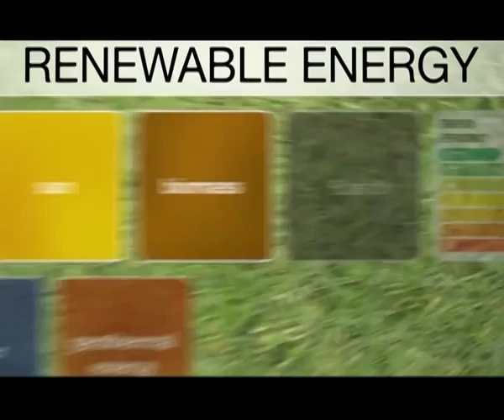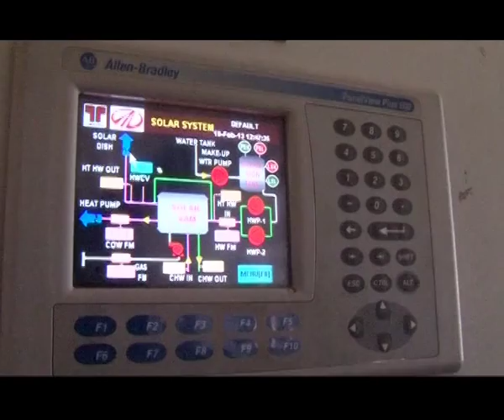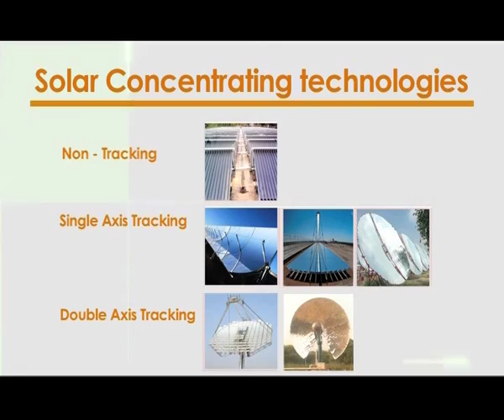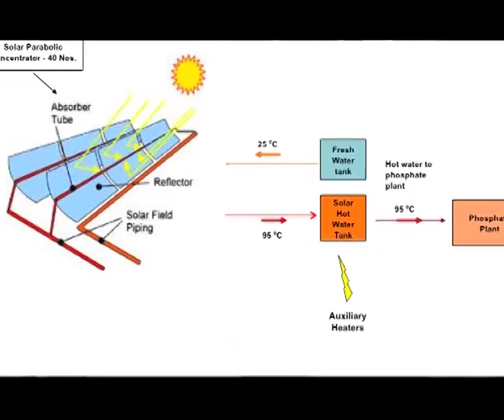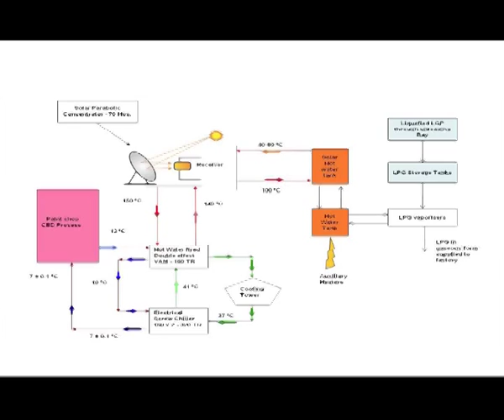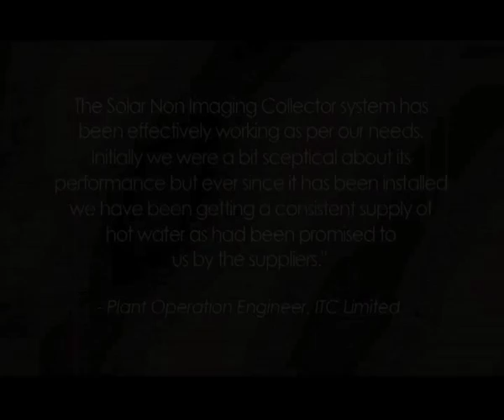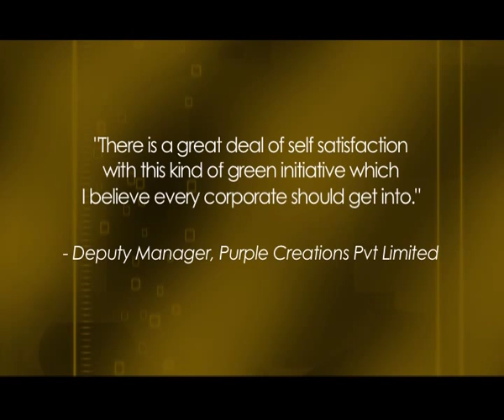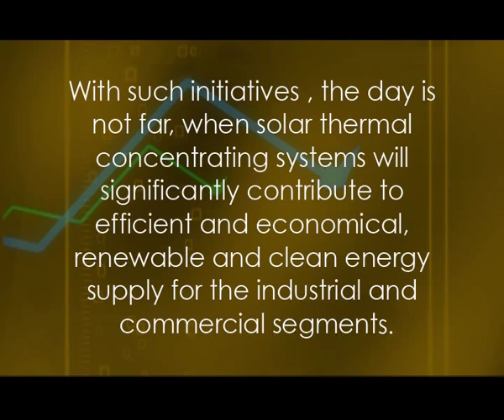Concentrating Solar Technologies